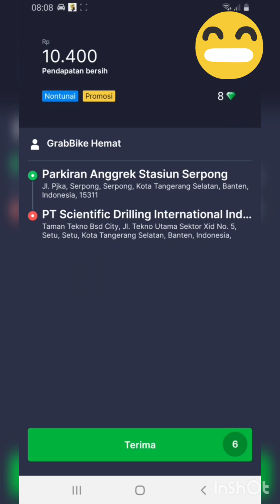FAKE GPS GRAB GACOR 2024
ROM BYPASS MOCK LOCATION

SAMSUNG

SAMSUNG A20

Xiaomi

absensi kantor gps,
absen online,
absensi appsheet,
absensi menggunakan rfid,
absensi nfc,
appsheet absensi online,
rfid employee attendance tracking system,
absensi online lokasi palsu,
faa gps,
gps report,
gps rfid tracking system,
gps office,
tech license ham radio,
absensi dengan rfid,
gps tracker real time tracking system,
rfid personnel tracking system,
mpt drivehub balance check,
mpt drivehub registration,
poc nfc medical id,
smart gps geofencing system,
tata gps vehicle tracking system,
u center ublox,
uattend app,
gps ephemeris error,
gps carrier phase,
covert gps tracker pt8100,
gps sdr sim,
app for gps coordinates,
gps code for my location,
absensi scan barcode,
absen otomatis,
gps tracker family locker,
gps based attendance system,
gps and gsm tracking system

lokasi palsu absensi,
fake gps terdeteksi absensi,
aplikasi talenta fake gps,
lokasi palsu untuk absen,
absen terdeteksi fake gps,
absen talenta fake gps